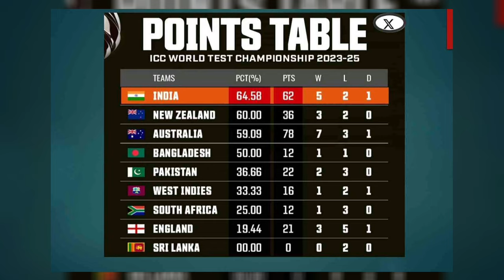WTC Points Table: न्यूजीलैंड की हार से भारत को मिला जबरदस्त फायदा, इस नंबर पर पहुंची रोहित की सेना